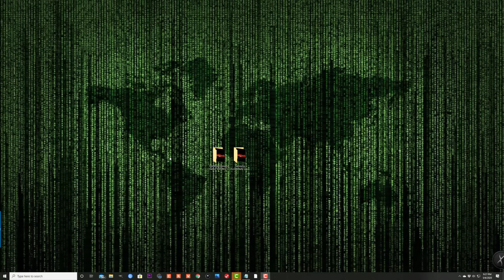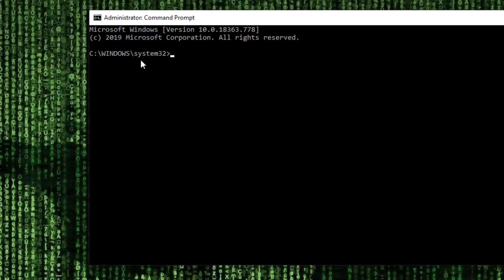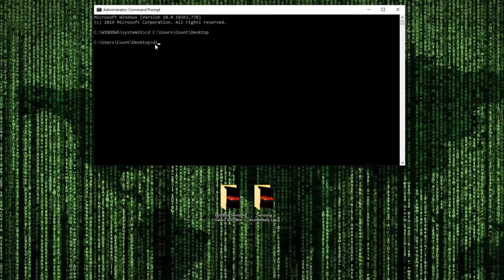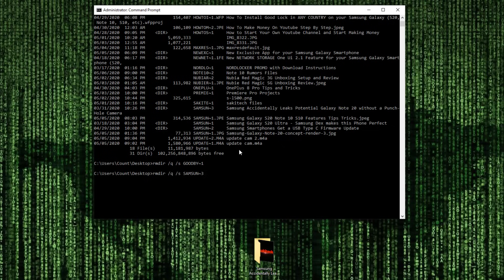How to Delete Undeletable Files & Folders in Windows 10 or 8 or 7 (No Software)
In this video, I will show you how to delete undeletable files on Windows 10, 8 or 7 using command prompt. This tutorial resolved the following error messages:

Cannot delete file: Access is denied
Could not find this item
There has been a sharing violation.
The source or destination file may be in use.
The file is in use by another program or user
The file or directory is corrupted and unreadable.
Make sure the disk is not full or write-protected and that the file is not currently in use.

Companies can send product to the following address:

Attn: SAKITECH
135 S Springfield Rd. Unit #681